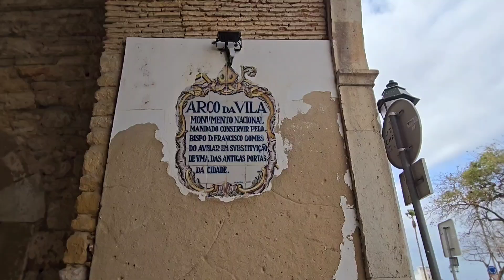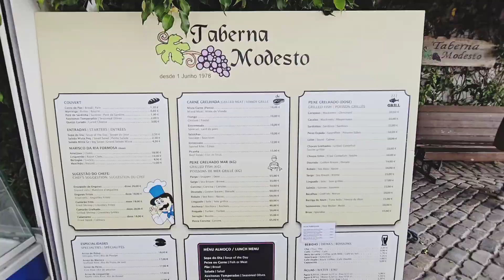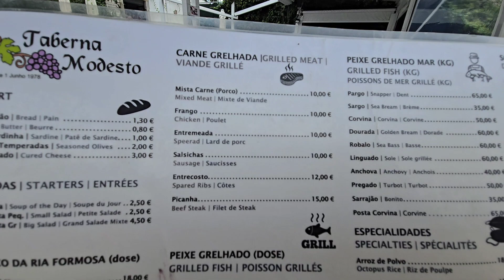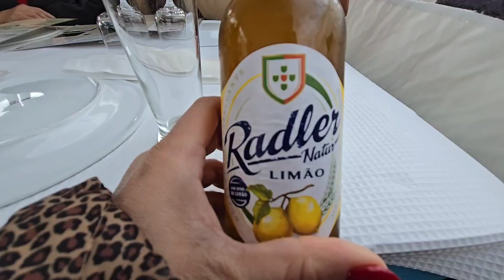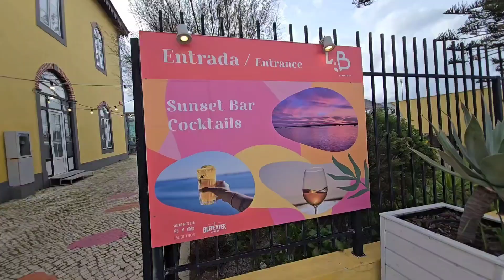Faro Portugal One Day Itinerary Walking Things to do.